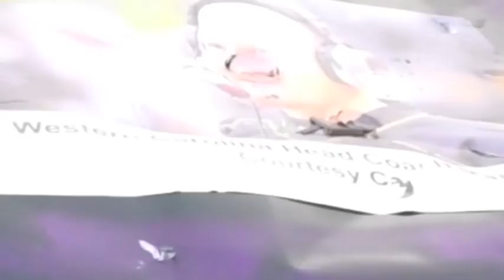Appalachian State vs. Western Carolina Car Bashing!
Pre-game Car bashing in Boone, NC to get ready for the Appalachian vs Western Carolina basketball game.